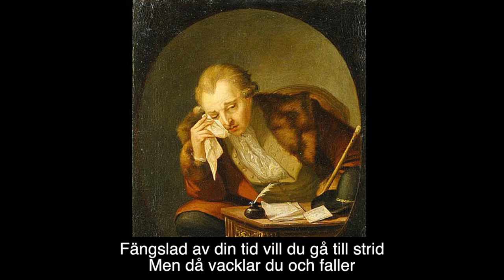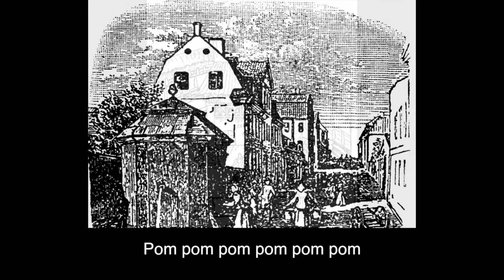Immortal Poets, Odödliga Diktare, Björn Hallman & Birgitta Ribbegren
Anders Linder Jörgen Lantz